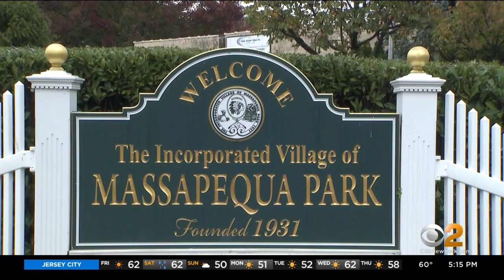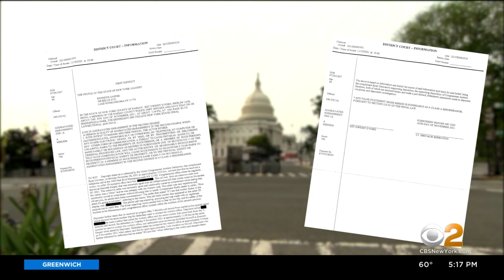Police On Alert After Long Island Rep. Andrew Garbarino Receives Death Threats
Police are on alert around the home and district offices of a Long Island congressman. Andrew Garbarino is the focus of vitriol and backlash after the Republican voted in favor of the nation's infrastructure bill; CBS2's Jennifer McLogan reports.